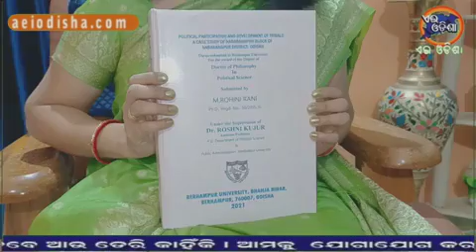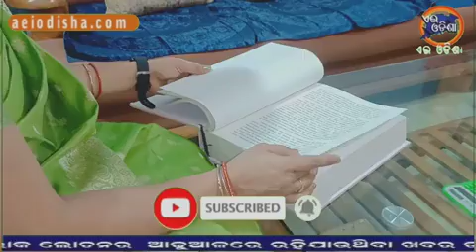II NABRANGPUR NEWS II ରାଜନୀତି ବିଜ୍ଞାନରେ Ph. D ଲାଭ II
ନବରଙ୍ଗପୁର ମହିଳା ମହାବିଦ୍ୟାଳୟ ର ଅଧ୍ୟାପିକା M. ରୋହିଣୀ ରାଣୀଙ୍କ ରାଜନୀତି ବିଜ୍ଞାନରେ Ph. D ଲାଭ